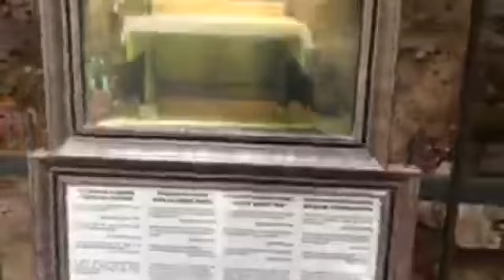This is last home,House of Virgin Mary Turkey shine on